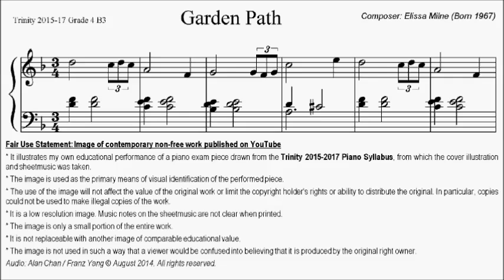Trinity TCL Piano 2015-2017 Grade 4 B3 Elissa Milne Garden Path Sheet Music